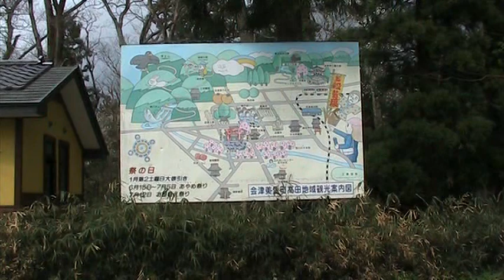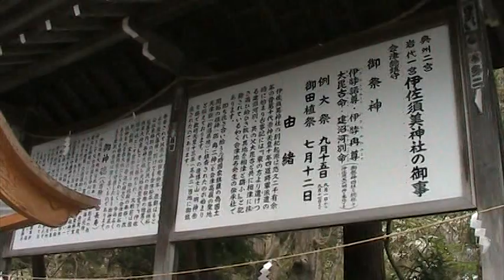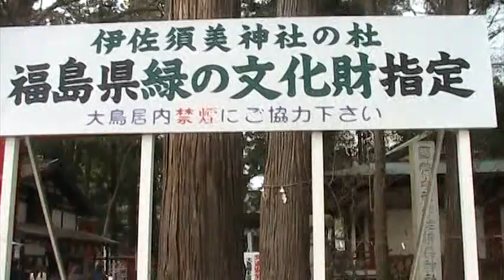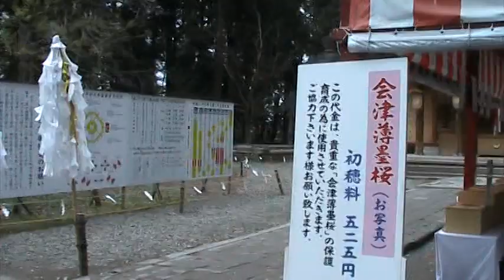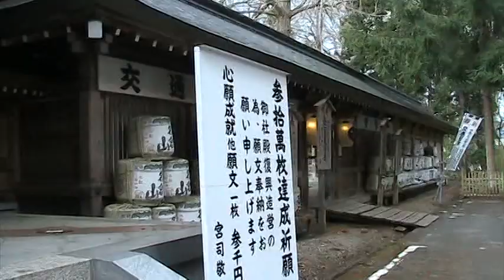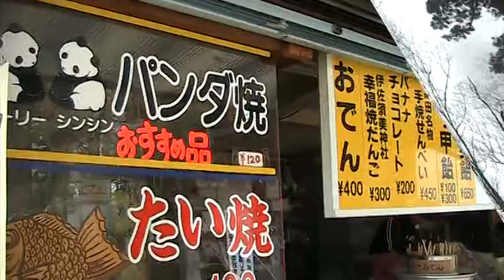会津五桜 薄墨桜 2011.4.28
会津五桜 薄墨桜 伊佐須美神社